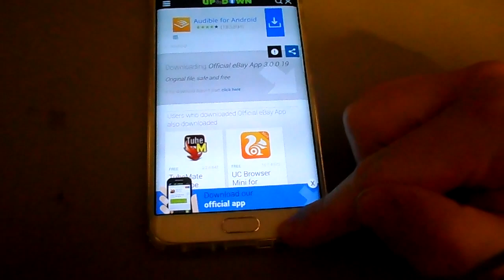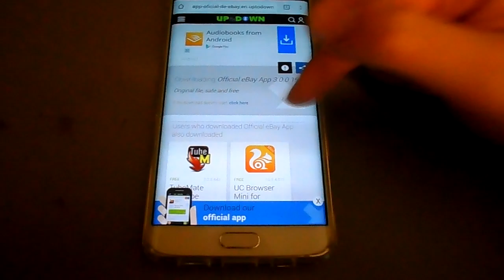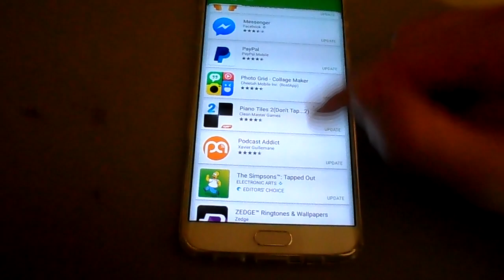How to go back to the old ebay app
Steps:
1. Uninstall the ebay app
3. Select version 3.0.0.19 which was the last version before the new one
4. Download, OK/YES
5. Click on the download then Install
5. Go to your Play Store
6. Slide in from the left or tap the menu icon in the top left
7. Then select My Apps
8. Under your Installed list, find the ebay app, select it
9. Bring up the menu by tapping the menu button on the top right (if you have an old Samsung phone, left of the phone home button)
10. Uncheck Auto-Update
11. Or do this for all the apps by going into settings and disabling auto update apps

This method should work (especially if you've already had the ebay app on your phone) but if it doesn't work please let me know in the comments below with your phone model number and OS version
and ill see if I can find a fix for you. I did this on my Samsung Galaxy S6 Edge Plus +

If you liked this video and want to see more. Also let me know what i can improve or what you liked in the comments below